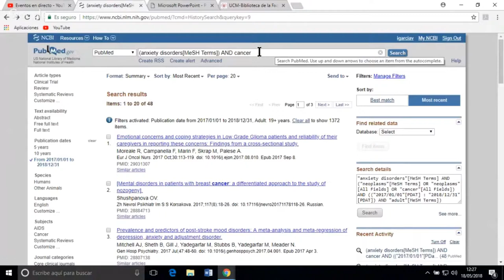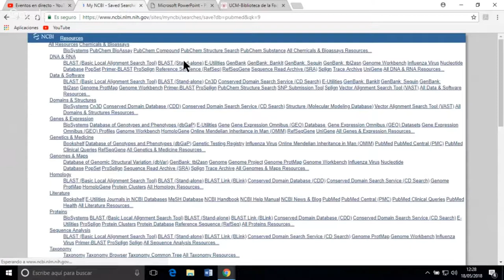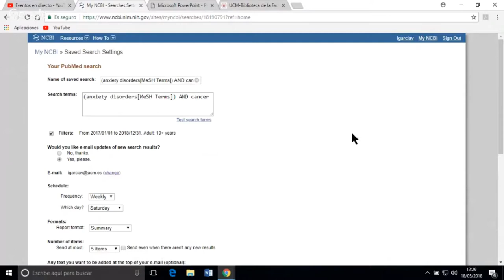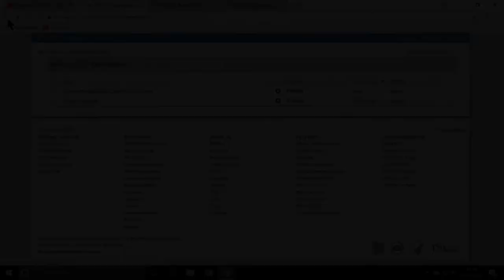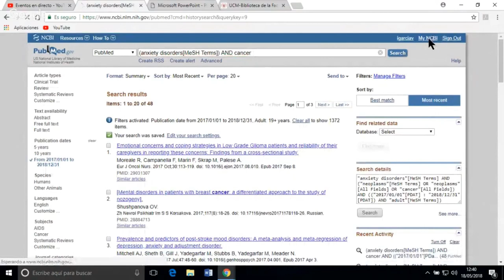Cómo crear una alerta en PubMed